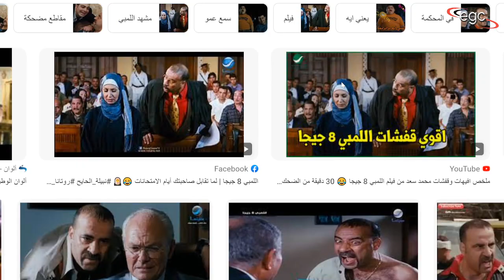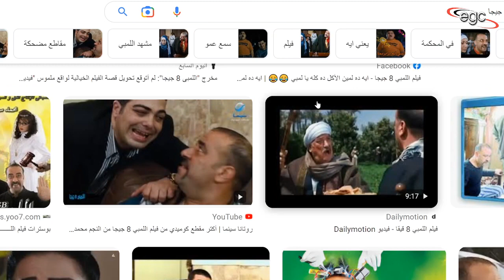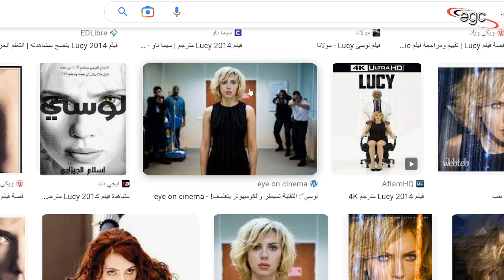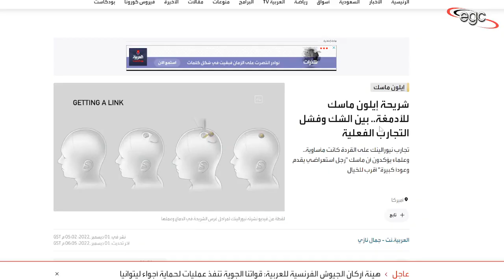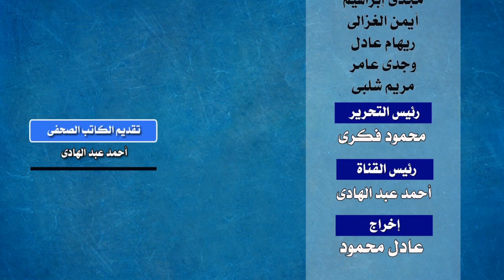شريحة اللمبى تتحول لحقيقة وإيلون ماسك يعلن أسرار صادمة | قناة مصر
فى فيلم " اللمبى 8 جيجا " .. للفنان محمد سعد .. تم غرس شريحة إلكترونية فى جسد اللمبى والتى تم تحميلها بآلاف المعلومات التى صبت فى النهاية فى رأس وفكر اللمبى .. هذا الفيلم تحول لحقيقة .. حيث أعلن إيلون ماسك رجل الأعمال الأمريكى عن بدء غرس شريحة إلكترونية فى رأس البشر لتحميلها بكل الأفكار والمعلومات المطلوب وصولها للمخ .. وتقوم بعلاج الأمراض والسكتات الدماغية والجلطات .. ومعلومات أخرى تكشف عنها هذه الحلقة ..
قناة مصر ـ Egypt Channel
ـ قناة مصر على الفيس بوك :
قناة مصر على اليوتيوب :
ـ قناة مصر على تويتر :
ـ صفحة من حقك تعرف على الفيس بوك :
ـ من حقك تعرف على التيك توك :
ـ من حقك تعرف على الإنستغرام :
ـ  من حقك تعرف على التليغرام :
Dans le film "The Lumpy 8 GB" de l'artiste Mohamed Saad, une puce électronique a été implantée dans le corps du lumby, qui était chargée de milliers d'informations qui se sont finalement déversées dans la tête et les pensées du lumby. réalité. Elon Musk, l'homme d'affaires américain, a annoncé commencer à implanter une puce électronique dans la tête humaine pour la charger de toutes les idées et informations nécessaires pour atteindre le cerveau. Il traite les maladies, les accidents vasculaires cérébraux et les accidents vasculaires cérébraux. Et d'autres informations révélées dans cet épisode .
In the movie "The Lumpy 8 GB" by the artist Mohamed Saad, an electronic chip was implanted in the body of the lumby, which was loaded with thousands of information that eventually poured into the head and thoughts of the lumby. This movie turned into reality. Elon Musk, the American businessman, announced Starting to implant an electronic chip in the human head to load it with all the ideas and information required to reach the brain. It treats diseases, strokes and strokes, and other information revealed in this episode.